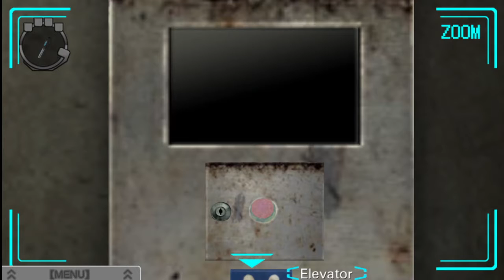DKGaming Plays Virtue's Last Reward Ep 2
This rabbit and its puns, man. They gotta stop